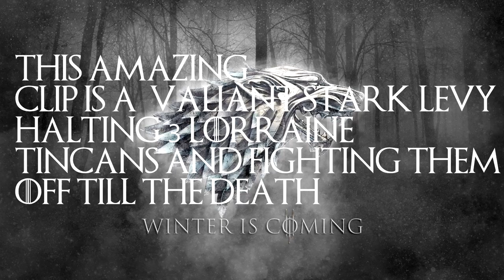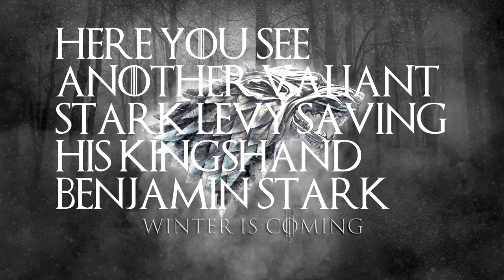PW | House Stark | #1